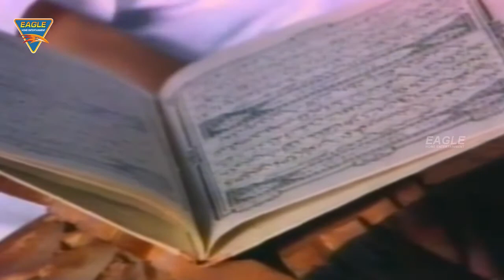Sultan E Hind Hindi Movie || Farishto Video Song || Mohan Choti, Satish Kaul || Eagle Music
Farishto Video Song From Sultan E Hind Hindi Movie Starring Mohan Choti, Satish Kaul, Mukri, Raza Murad, Sona, Nassir Hussain, Directed by K. Sharif, Produced by Abid Hussain, Dawood Jiwan & Majeed Diwana, Release in 1979.